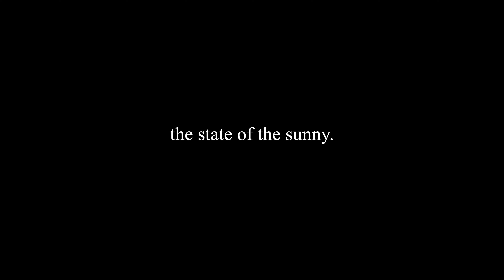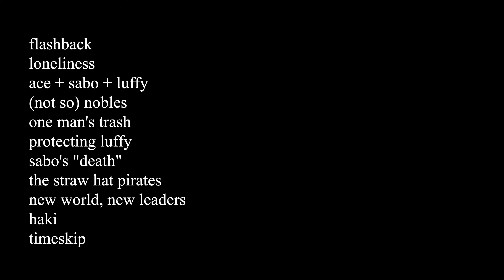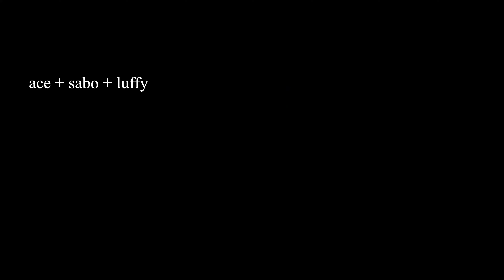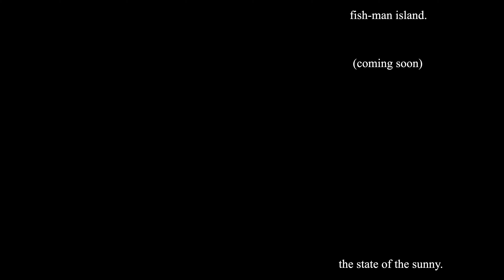One Piece - The Greatest Story Ever Told | Post-War | The State of the Sunny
I decided to document my watching the One Piece anime for the first time. Here's my review and analysis of the greatness that is the Post-War Arc!

Coming soon!

// B u y  M e  A  K o - F i !

There were 832 of you.

// S E O  T h i n g s !